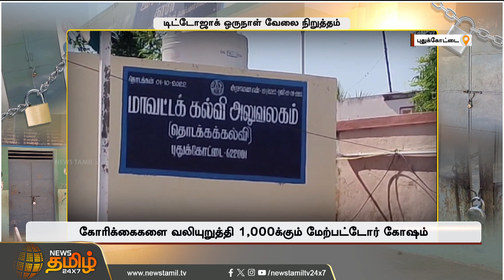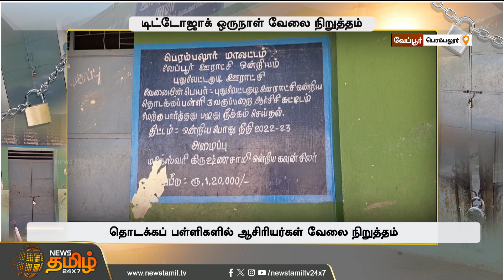31 அம்ச கோரிக்கைகளை வலியுறுத்தல் டிட்டோஜாக் ஒருநாள் வேலை நிறுத்தம் | Newstamil24x7 | Teachers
31 அம்ச கோரிக்கைகளை வலியுறுத்தல் டிட்டோஜாக் ஒருநாள் வேலை நிறுத்தம் வகுப்பறைகள் மூடல் ; மாணவர்கள் பாதிப்பு | Newstamil24x7 | School | protest | Teachers